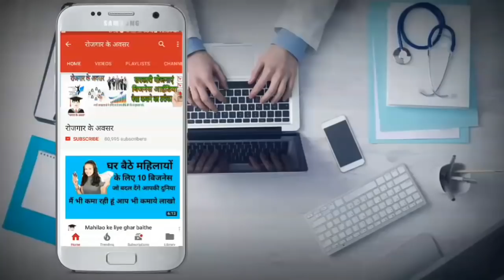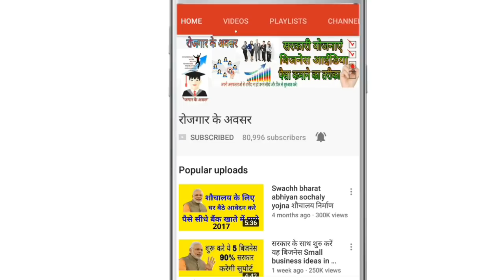किसानों को जमीन की तारबंदी पर मिलेगा अनुदान || agriculture subsidy in india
Farmers will get 50 percent subsidy on land tarbandi